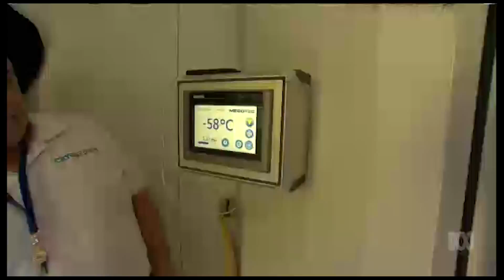QUT - Research pours cold water on ice bath recovery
A joint QUT and UQ study has found a post workout ice bath may not be the best way to speed up muscle recovery.